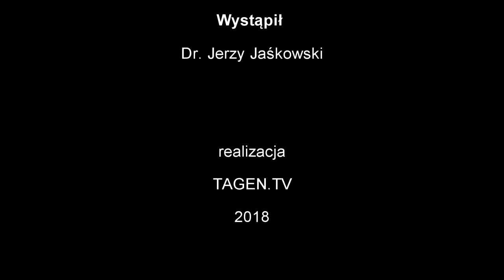Świat jest inny 0083 - Słuchajcie tych co pamiętają